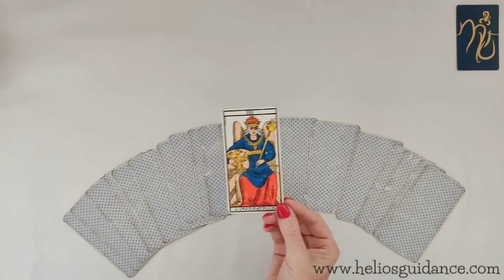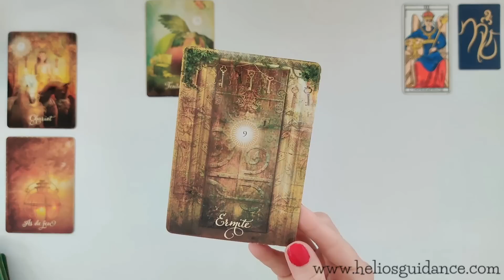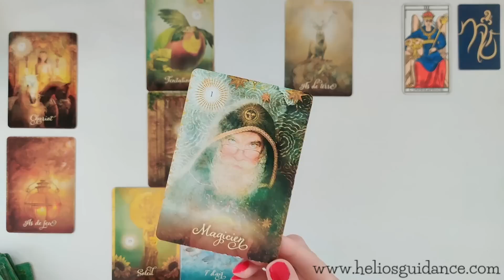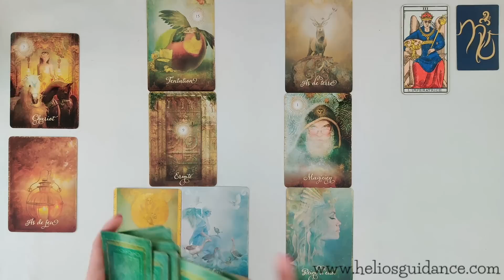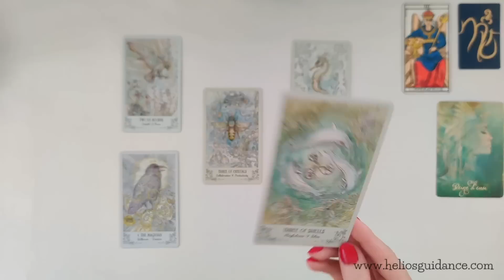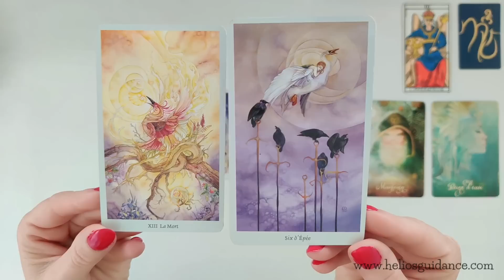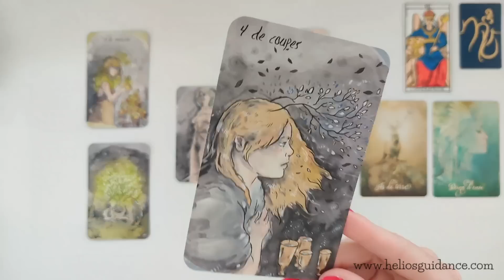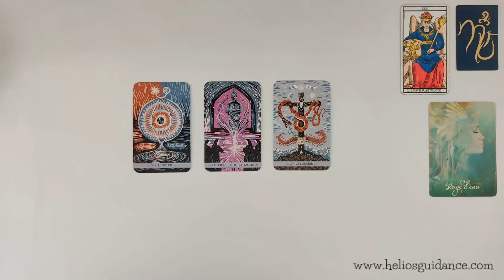Scorpion ♏ De l'action et des résultats ! Juillet 2023 🌸🍀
Venez découvrir votre guidance sentimentale scorpion pour le mois de   juillet2023.